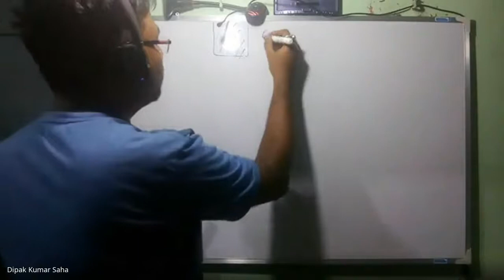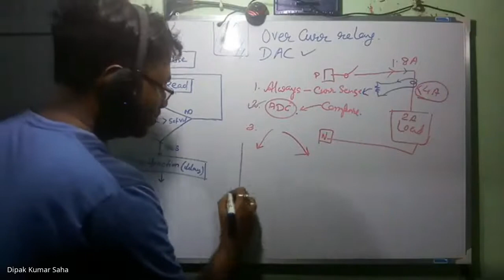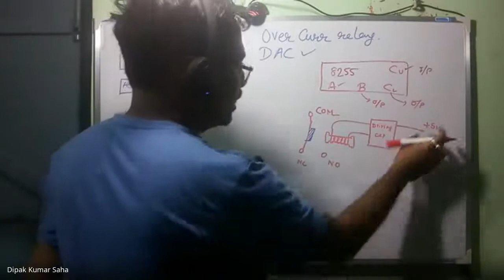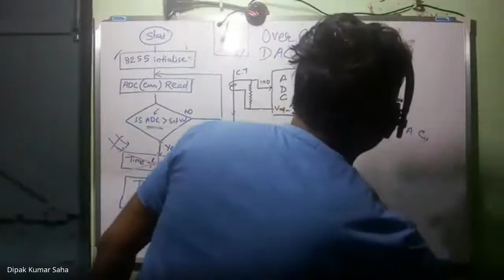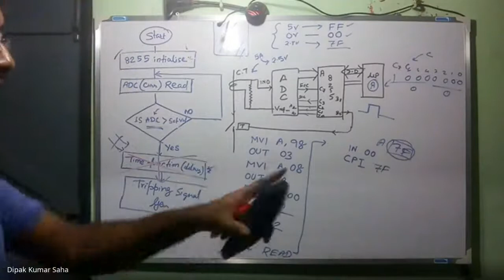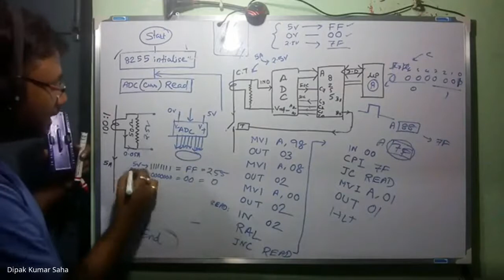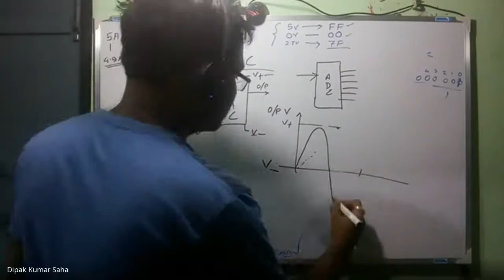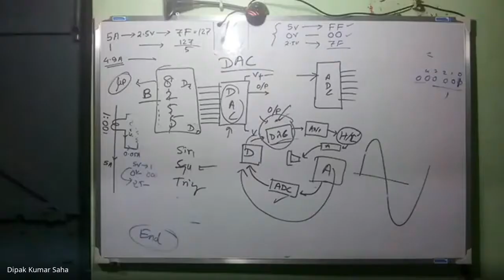MPMC 2020 11 02 09 06 00